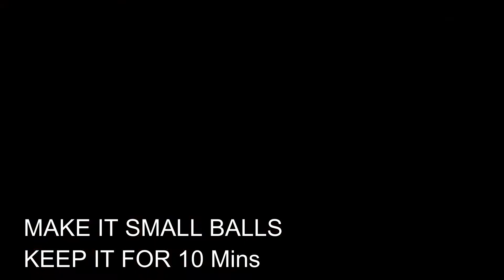MINI BUNS WITH STUFFED CREAM CHEESE| EASY N DELICIOUS SNACK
This video shows how to prepare Mini Buns with Stuffed with Cream Cheese. Here we are using homemade Cream Cheese. Enjoy this Delicious , Soft Bun with Cream Cheese.